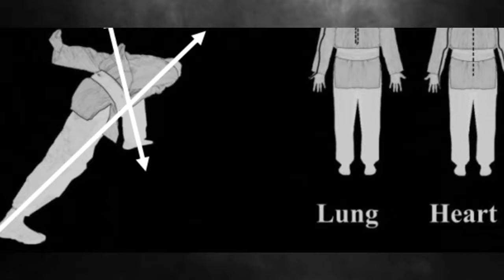LUNG 1 - Dragon Kung Fu of Moh Kempo: 2nd Clip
This is a new training manual compiled from years of training, collaboration and research in martial arts across countries and continents. In-depth analysis of the pillar form, "Lung 1 / Dragon 1".

New paperback studying the various methodologies and explanations for the dragon kung fu of the Moh Pai Kempo form, "Lung 1".

For those who bled, sweated, and struggled within the old halls of Temple Kung Fu….this is your Kung Fu:   Re-tooled.   Re-engineered.   Re-invigorated.